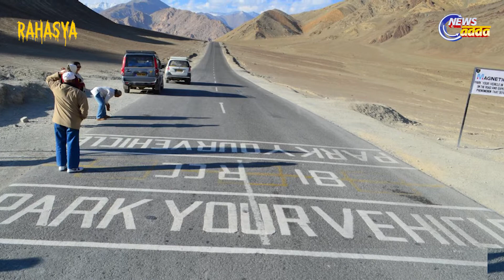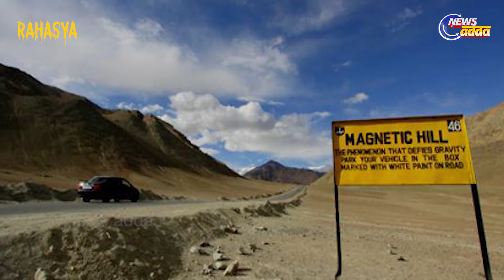De-Mystifying The Magnetic Hill In Leh Ladakh | ଭାରତର ଅଧିକ ଚୁମ୍ବକୀୟ ଏବଂ ରହସ୍ୟମୟୀ ସ୍ଥାନ | Rahasya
ବିଜ୍ଞାନ କହେ ପୃଥିବୀର ମାଧ୍ୟାକର୍ଷଣ ଶକ୍ତି ରହିଥିବାରୁ ଆମେ ସମସ୍ତେ ପୃଥବୀ ସହ ଯୋଡି ହୋଇ ରହିଛୁ । କିନ୍ତୁ  ଏ ସାରା ବିଶ୍ୱରେ ଏମିତି କିଛି ଯାଗା ରହିଛି ଯେଉଁଠି କିଛି ଅଦ୍ଭୁତ ଧରଣର ଘଟଣା ଦେଖିବାକୁ ମିଳେ ,ଯାହାକୁ ଆଜି ଯାଏଁ ମଧ୍ୟ ବିଜ୍ଞାନ ଖୋଜି ପାଇନି । ଆପଣ ଚୁମ୍ବକୀୟ ଶକ୍ତି ଥିବା କଥା ଜାଣି ଥିବେ, ଆମ ଦେଶରେ ରହିଛି ଏମିତି ଏକ ଚୁମ୍ବକୀୟ ଶକ୍ତିପୂର୍ଣ୍ଣ ସ୍ଥାନ ଯେଉଁଠିକି ପ୍ରତି ବର୍ଷ ଲୋକମାନେ ବୁଲିବାକୁ ଯାଇଥାନ୍ତି ଏବଂ ସେଠାରେ ଥିବା ଚୁମ୍ବକୀୟ ଶକ୍ତିକୁ ପରୀକ୍ଷା କରିଥାନ୍ତି । ଏଠାରେ ଆପଣ ଗାଡିକୁ ଯଦି ପାର୍କ କରିବେ , ଗାଡିଟି ଆପେ ଆପେ  ଗଡି ଚାଲିଯିବ , ସେ ପୁଣି ଉଠାଣି ଆଡକୁ । ଶୁଣି ଆଶ୍ଚର୍ଯ୍ୟ ନିଶ୍ଚିନ୍ତ ଲାଗୁଥିବ । ତେବେ କେଉଁଠି ଅଛି ଏହି ଭଳି ସ୍ଥାନ, ଯାହାର ରହସ୍ୟ ଆଜି ଯାଏଁ କୌଣସି ବୈଜ୍ଞାନିକ ଖୋଜି ପାଇ ନାହାନ୍ତି । ଆସନ୍ତୁ ଜାଣିବା ଆପଣଙ୍କ ନିଜ ସୋ ରହସ୍ୟରେ

SuryaKanta Chhotaray

Written by
Itishree